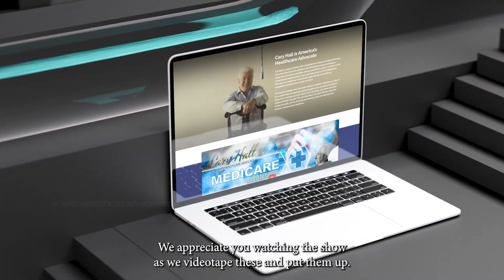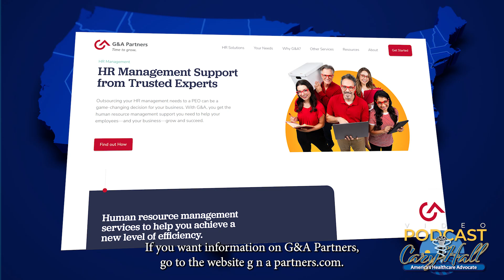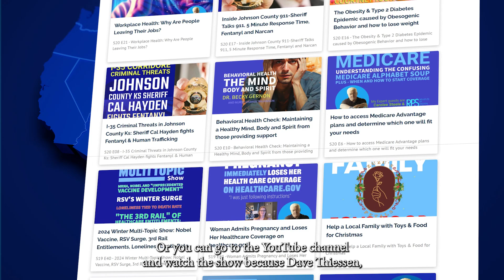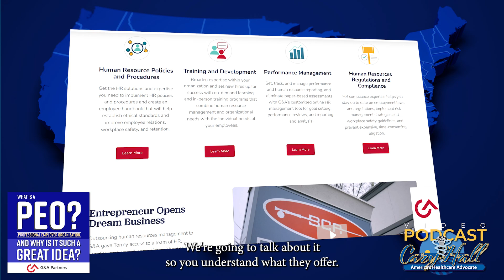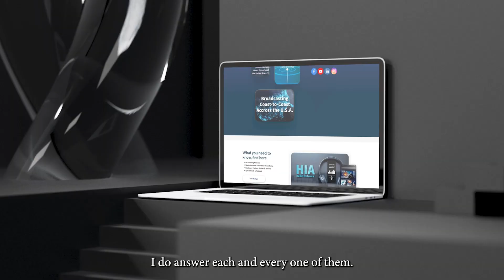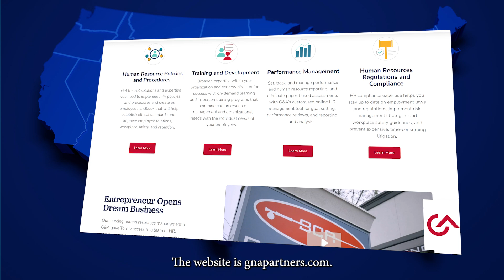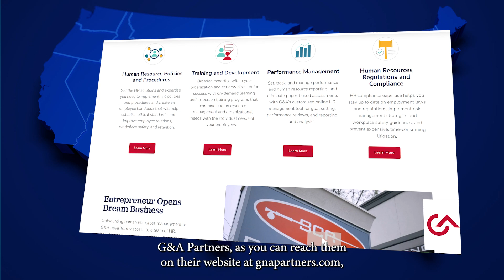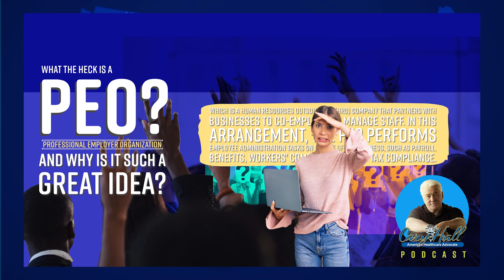Why a PEO is Great for Business: HR, Payroll, Workers Comp, Tax Compliance & More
How do you work ON your business, not IN your business if you're that small business owner?

My guest is an expert on how to do that and why you should. He is Chad Simpson, VP of Sales for G&A Partners. They are a PEO, Professional Employer Organization and a PEO is much different than simply outsourcing HR and payroll.

Here is how Chad explains it:

"It can get a little bit confusing because it's a very saturated marketplace when it comes to HR outsourcing. There are companies that give HR guidance, compliance, salary surveys, you name it.
When we came into the marketplace, we came in as a PEO (Professional Employer Organization) and we're seeking out the business owner that says, look, I probably can do this, but I don't want to do this, not and grow my business. You can't be that focused when you're doing payroll over here, OSHA training over there, and worker's comp... ".

The Heath of your Business, this episode is #2025 on Cary Hall, America's Healthcare Advocate.

And let me know what's on your mind, issues you are dealing with, or other health, healthcare, and health insurance questions and concerns.